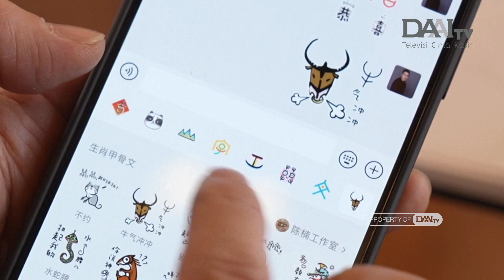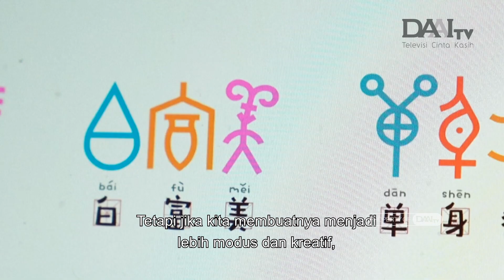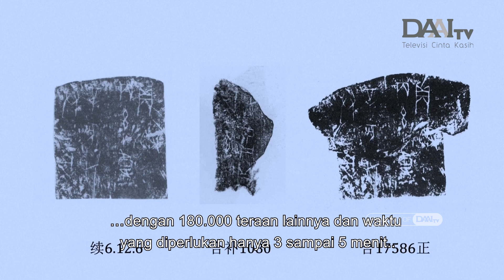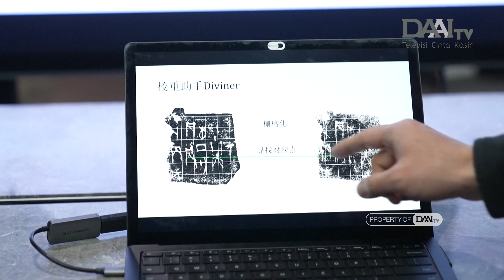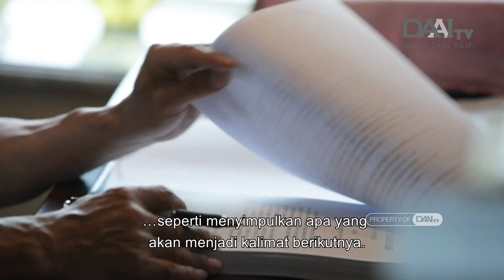AKSARA TULANG RAMALAN MENJADI SEMAKIN KREATIF | DAAI Mandarin 大愛與您分享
Aksara tulang ramalan sebagai arsip akhir dari Dinasti Shang di Tiongkok,
melalui internet dan teknologi virtual membuat masyarakat semakin dekat
Ciri khas aksara tulang ramalan, dipadukan dalam perangko, kalung, kartu ucapan dan produk lainnya.

甲骨文，作為中國商代晚期的檔案文獻，透過網絡和虛擬技術，正走出考古機構，更貼近大眾。甲骨文的特徵，被植入到郵票、項鍊、到祝賀卡等，各種各樣的文創產品中。一起來看看。